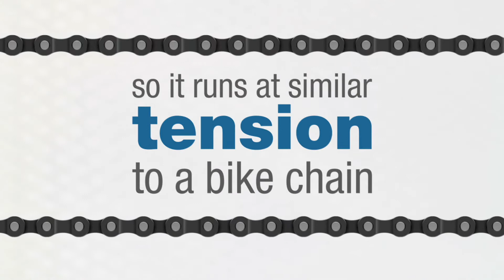AC Sport with Carbon Blue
With historic roots in outdoor cycling, Schwinn®’s focus has always been on authenticity and quality. We brought the feel of the road to indoor cycling with the same expertise and education that drives the industry forward. Schwinn is an informational and educational source for all things Indoor Cycling.